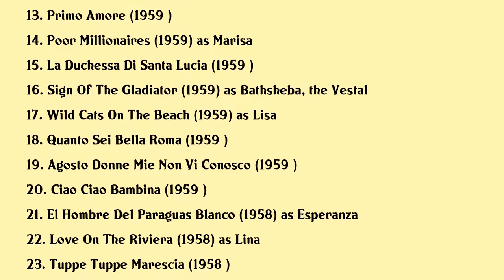Lorella De Luca Movies list Lorella De Luca| Filmography of Lorella De Luca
Lorella De Luca Full Movies List Filmography of Lorella De Luca

Latest movies of Lorella De Luca are:

1. Bonus Malus
2. The Fifth Commandment
3. Three Tough Guys
4. The Bloodstained Butterfly
5. Kiss Kiss Bang Bang
6. The Return Of Ringo
7. A Pistol For Ringo
8. Una Voglia Da Morire
9. The Shortest Day
10. Charge Of The Black Lancers
11. Il Principe Fusto
12. Caccia Al Marito
13. Primo Amore
14. Poor Millionaires
15. La Duchessa Di Santa Lucia
16. Sign Of The Gladiator
17. Wild Cats On The Beach
18. Quanto Sei Bella Roma
19. Agosto Donne Mie Non Vi Conosco
20. Ciao Ciao Bambina

Complete list of movies acted by Lorella De Luca are in this video.

Please Comment down your favorite movie of Lorella De Luca